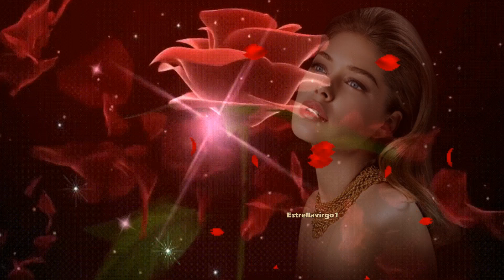SALVATORE ADAMO -- NUESTRA NOVELA (1,968)